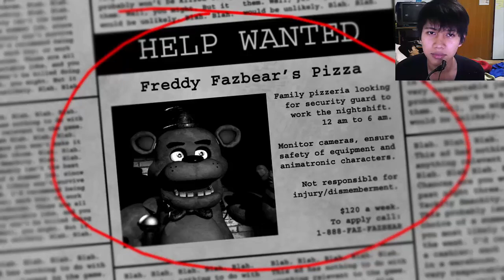5 Nights at freddy's #1 เกือบไปแล้ววววว